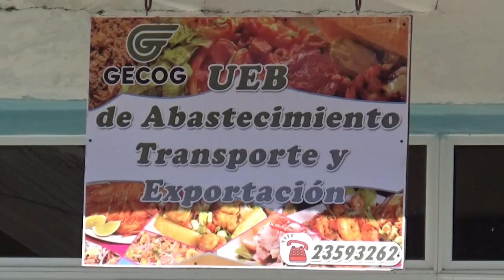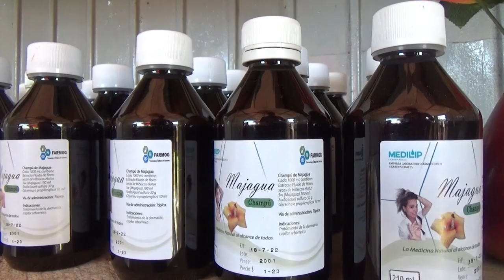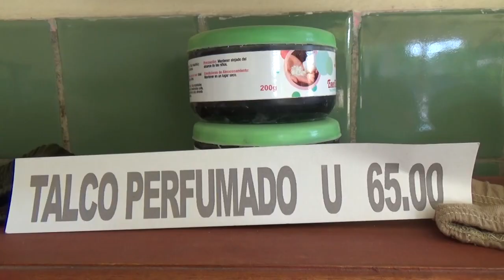Nuevas formas de gestión Empresarial tributan a la economía medialunera generando empleos y ofertas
Nuevas formas de gestión Empresarial tributan a la economía medialunera generando  empleos y ofertas al pueblo.